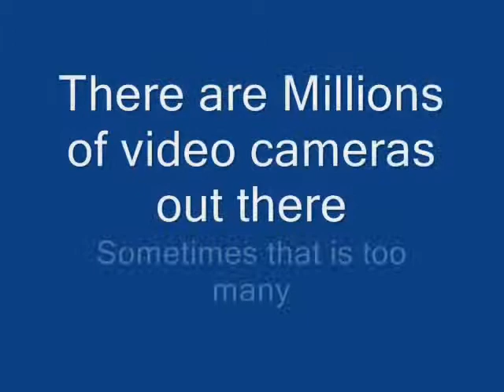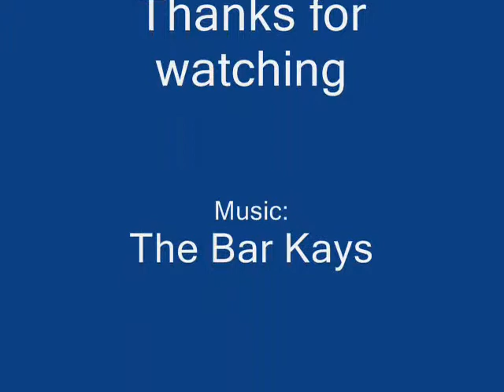Freakshow.wmv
How I spent my Friday night. I take no responsibility for eye damage.